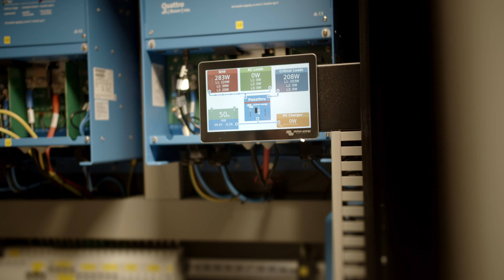ECOPRODUKT.sk - Company Promo video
Sme video produkcia, ktorú tvorí tím skúsených profesionálov s rôznym zameraním v našom odbore. Poskytujeme full servis od samotného nápadu až po finálne video. Našou filozofiou je kreatívna práca na báze spoľahlivosti, vysokej kvality, rýchlosti realizácie a kamarátskeho prístupu. Tvoríme nielen na Slovensku ale aj v zahraničí.